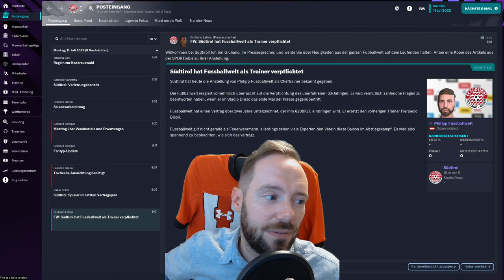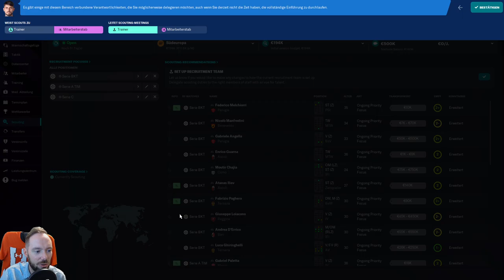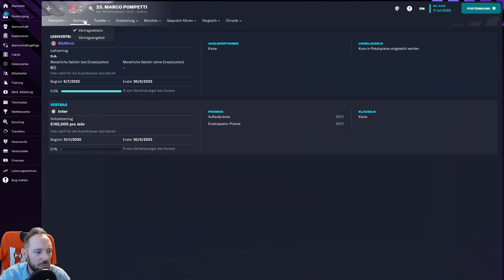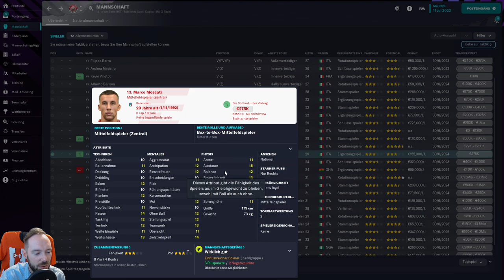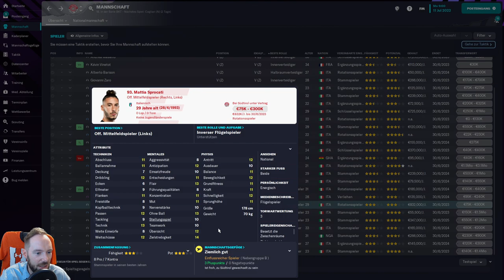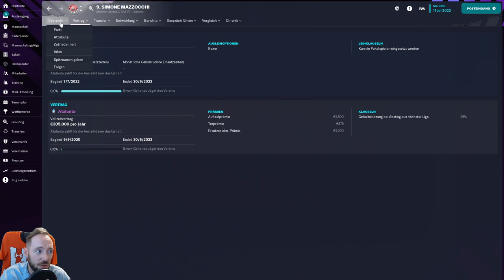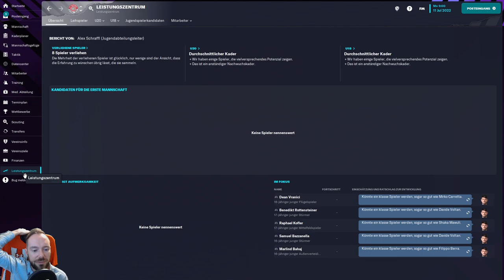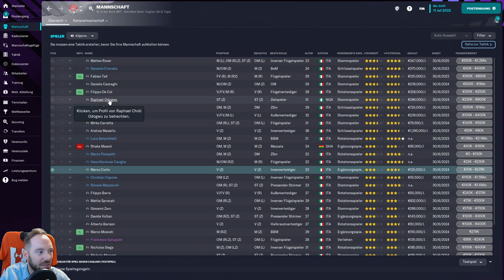Let's Play Football Manager 2023 - Teams to Play | #2 - FC Südtirol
Ihr seid noch auf der Suche nach einem schönen Spielstand für euren Football Manager 2023? In unserem kleinen Let's Play stellen wir euch interessante Aufgabe für euren anstehenden Spielstand vor. Eventuell bekommt ihr hier auch noch ein bisschen Inspiration für die Savegames. Viel Spaß bei unseren Teams to Play für den Football Manager 2023.